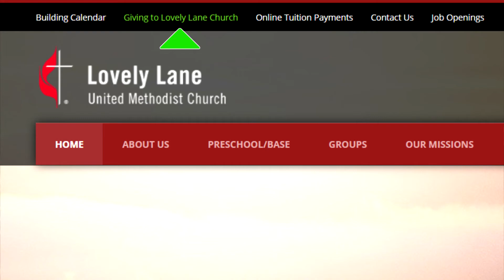A mid-week update from Pastor Scott (03/18/2020)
Pastor Scott Meador sends blessings and shares some information and thoughts about how we might spend some of the time we are now not at work or school. (03/18/2020).